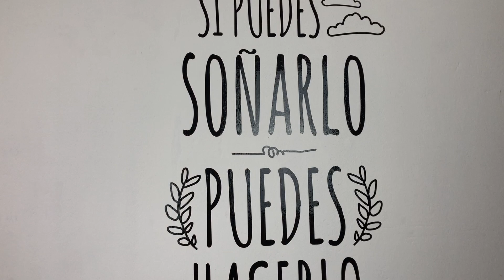PALETAS DE HELADO | MATIAS CHAVERO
Hoy hacemos paletas de helado de chocolate. Con esta receta salen 8 unidades.

Ingredientes:
Leche 500 ml
Chocolate 125 gr
Azúcar 50 gr
Cacao amargo 1 cda